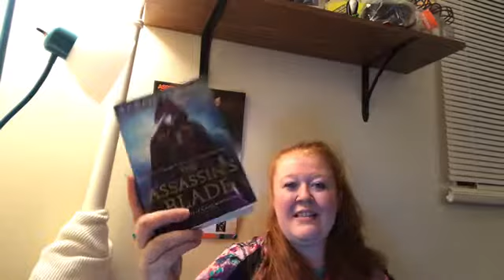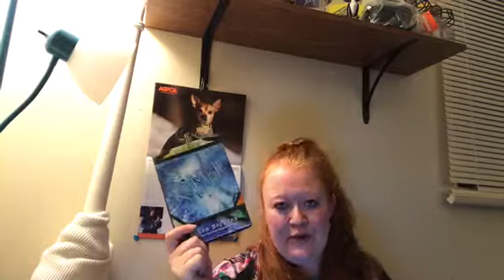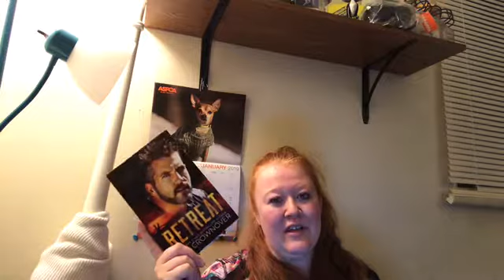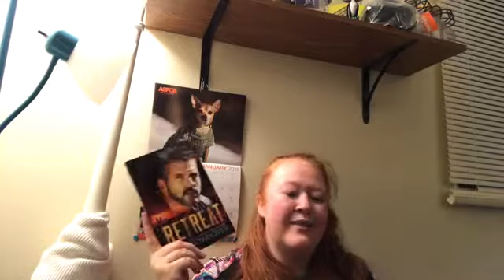My Top 5 Authors